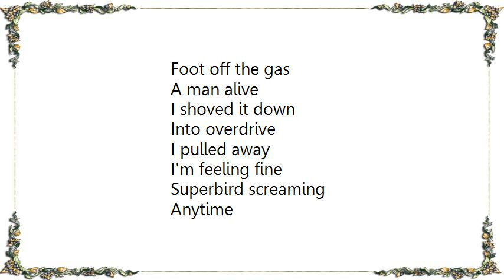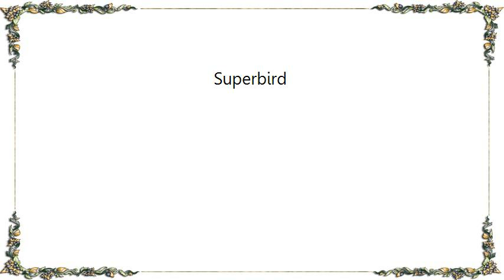Fu Manchu - Superbird Lyrics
[Lyrics Fu Manchu - Superbird]
Took my superbird
Down to the track
Saw Camaro duel hemi-stacks
Flag went down
Hear the rubber burn
Lucky shift
Got me in the turn
Must have been ridin'
With lady luck
Flipping his wig
His gears are stuck
The Camaro,
So far behind
I'm out of gear
Coasting to the line!

Solid!
Foot off the gas
A man alive
I shoved it down
Into overdrive
I pulled away
I'm feeling fine
Superbird screaming
Anytime